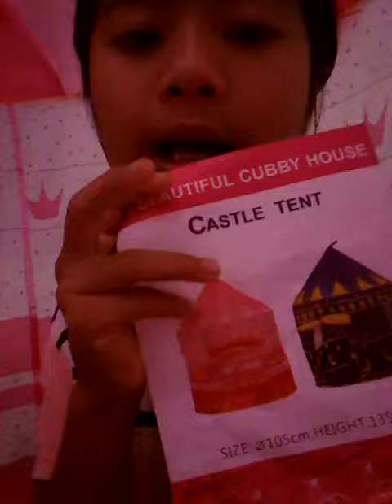รีวิวของเล่นใหม่